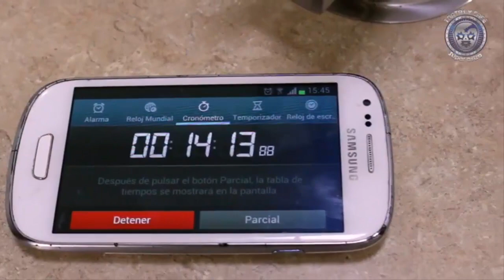Ultimo Guerrero y Templario vs Trauma I y Látigo en Cara Lucha